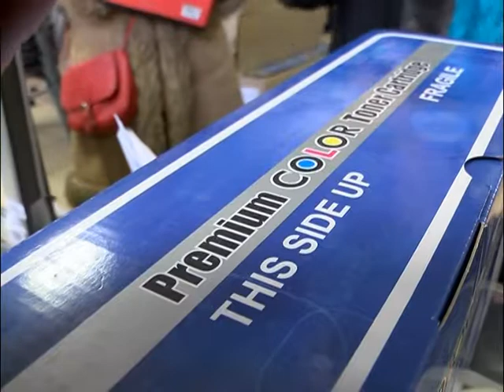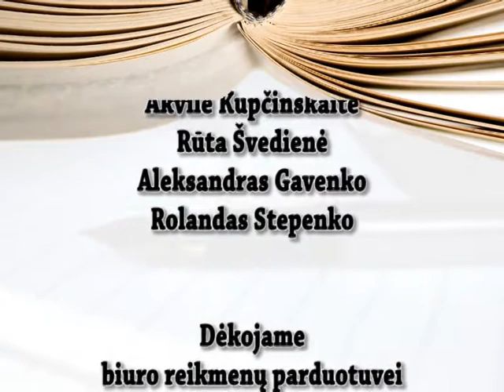63 Kalbos rėtis - Papkė, segtuvas ir aplankas?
Šįsyk keliausime pirkti biuro reikmenų. Ieškodami papkės rasime segtuvą arba aplanką. Kuo šiedu skiriasi?
Printeriui ar spausdintuvui prisireiks tonerio, dažų, o gal dažomųjų miltelių?